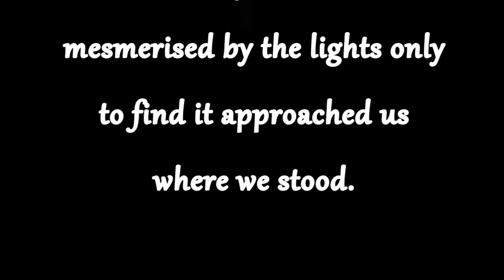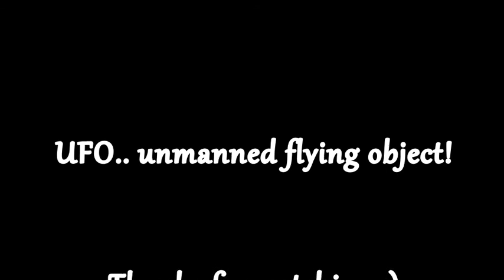UFO caught on camera - April 2014 UK!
Spotted a UFO over the moors of Bingley/Baildon. Interesting RF interference but equipment survived!